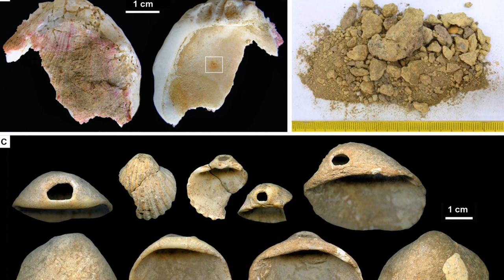The Artistic Genius Of Our Ancestors: Exploring The First Cave Paintings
The first cave paintings are some of the most remarkable and mysterious artifacts of human history. Dating back tens of thousands of years, these paintings offer a glimpse into the lives and beliefs of our ancient ancestors, and reveal the deep and enduring human impulse to create art and express ourselves through visual media.Most examples of cave art have been found in France and in Spain, but a few are also known in Portugal, England, Italy, Romania, Germany, Russia, and Indonesia. The total number of known decorated sites is about 400.
Believe it or not, the earliest cave paintings were created by our cousins, the Neanderthals. Our ancestors used natural materials like hematite and charcoal to create images of animals, people, and symbols on the walls of caves. These paintings were often located in remote and inaccessible places, and they were created with a remarkable degree of skill and attention to detail.
For many years, these paintings remained shrouded in mystery and speculation. Archaeologists and art historians could only guess at their meaning and purpose, and they struggled to understand the techniques and tools used to create them.
However, recent advances in technology and scientific research have shed new light on these ancient artworks. We now know that many of these paintings were created over a period of tens of thousands of years, and that they were often used for religious, spiritual, or practical purposes.